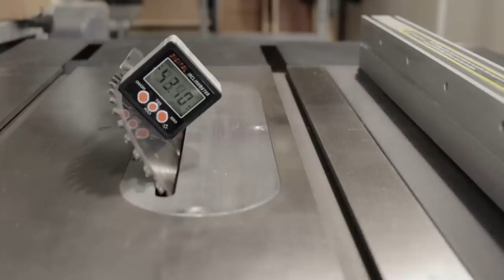Box Miter & Square Shooting Boards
My old shooting boards have seen better days so I made two new fresh and clean ones. Many of you asked many times about the miter shooting board for box making so I decided to film it. They have no fancy features, just simple shooting boards made from birch plywood and oak squared fences to make the job done.

■ Some tools used in this video:

Veritas Low Angle Smoothing Plane (Dictum)
Shinwa Mini Try Squares (Amazon), (Dictum)
Shinwa Mitre Square (Amazon), (Dictum)
Shinwa Ruler 300mm (Amazon), (Dictum)
Bosch 12V Drill Driver (Amazon)

■ Tools list on Amazon

0:00
0:10 Bases Cutting
0:56 Miter SB Base Assembly
2:52 Square SB Base Assembly
3:20 Cleat Attachment
3:45 Square SB Fence
4:55 Square Fence Initializing & Test
5:46 Miter SB Fence
6:25 Miter Fence Initializing & Test
7:13 Beautifying and Final Photos